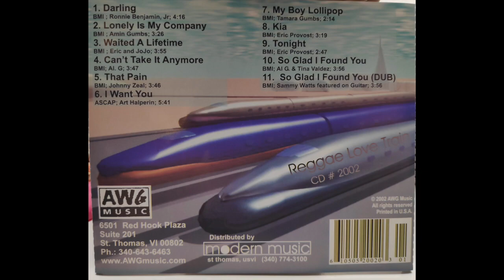Ronnie Benjamin Jr - Darling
From the album : AWG Music Various Artists "Reggae love train" (2002)
Produced by AWG Music

Ronnie Benjamin Jr : writer, lead vocal, bass, keyboards
Al.G. : backup vocals
Josephine James : backup vocals
Bro Abijah : guitar

Album arranged and produced by Alfred & Amin Gumbs